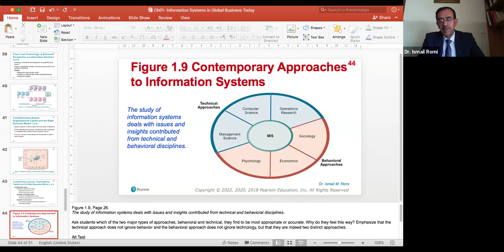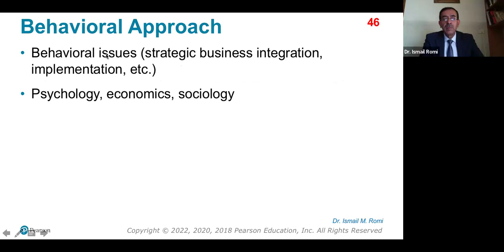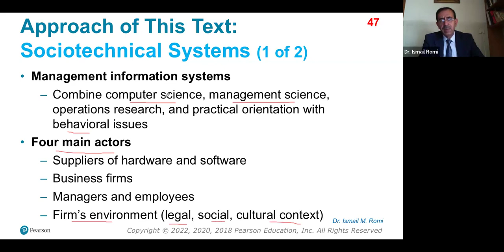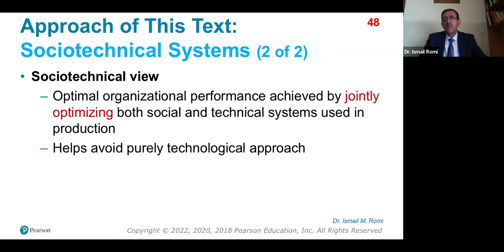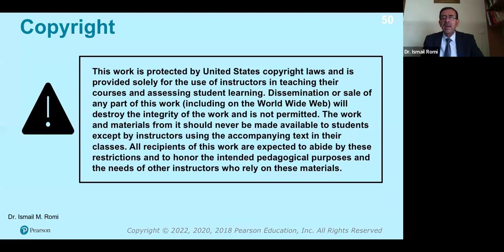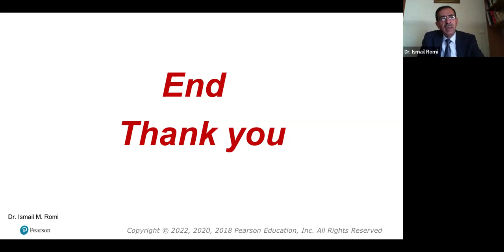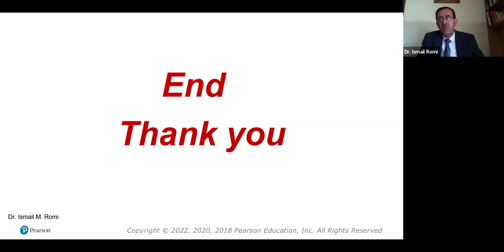MIS Ch01/P3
Information Systems in Global
Business Today/ Part 3